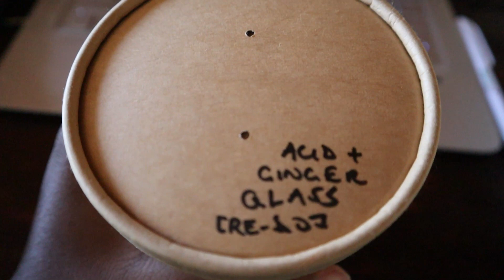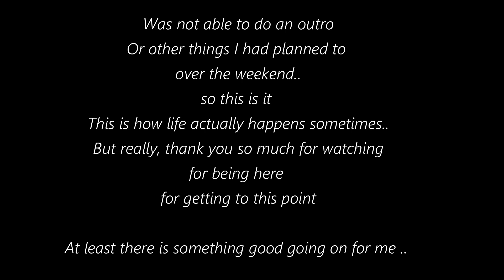Weekly Vlog : Trying non-dairy ice cream | Real talk on sudden life changes ( mini feelings check)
I share content mainly on food and travel and occasionally sit-down videos where I talk about things on my mind.

Be sure to check out other videos that I have uploaded.